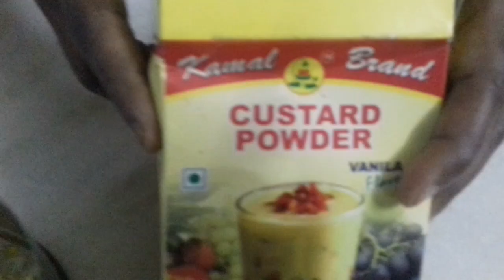23. Ramzan special sweet - Healthy Badam Milk - रमजान स्पेशल स्वीट हेल्दी बादाम दूध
23. Ramzan special sweet - Healthy Badam Milk - रमजान स्पेशल स्वीट हेल्दी बादाम दूध